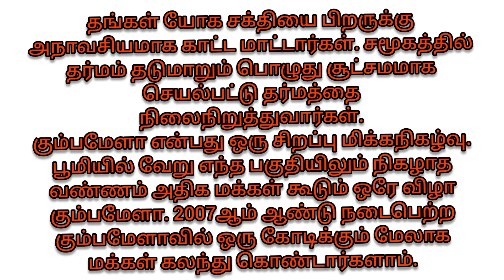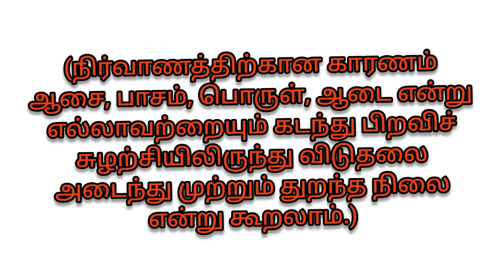அகோரி என்பவர்கள் யார்? அவர்களின் சக்தி என்ன?அகோரிகளின் வாழ்க்கை முறை என்ன?